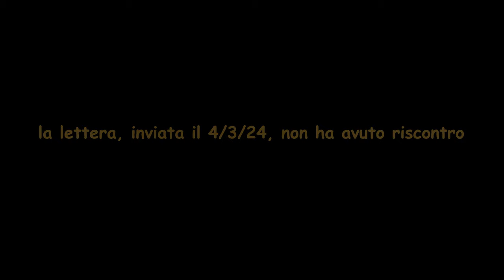Bye bye LaVerità! Un addio disincantato al quotidiano. Di Franceso Pisanu.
Titolare del conto: Come Don Chisciotte
IBAN: BE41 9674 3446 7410
BIC: TRWIBEB1XXX
Causale: Raccolta fondi

Il video si ispira alla lettera che il 4 marzo di quest'anno ho scritto a LaVerità. Una lettera intrisa di scoramento e delusione. Da assiduo lettore di quel quotidiano infatti non mi davo pace nel constatare quanto certe posizioni di geopolitica, ma anche di pura etica, fossero non solo distanti dal mio sentire ma anche semplicemente disinformative. In fondo si trattava dello stesso giornale che aveva condotto in solitaria una coraggiosa informazione sul covid, sui vaccini e relativi effetti, denunciando fermamente le libertà violate da lockdown e greenpass, smontando le balle sul clima, non aderendo in modalità talebana sulla guerra ucraina... schierandosi insomma contro quella forma di totalitarismo autoritario che sempre più minaccia la nostra società. Com'era dunque possibile che LaVerità abbracciasse, con toni letteralmente acritici e fanatici, la difesa in toto della politica sanguinaria di uno stato che per mesi si accanisce su una popolazione, con l'intento evidente di obliterarla dal territorio che abita da sempre? Questa domanda ha generato l'inquietudine che mi ha spinto a chiedere ragione a LaVerità. La quale ha risposto con un certo stile, come si evince dalla chiosa finale del video.

La lettera.
Non sono un esperto di scienze politiche. Pertanto a ciò che è successo il 7 ottobre 2023 non oso attribuire una definizione tecnica, tipo "azione terroristica". Mi limito al sommario conteggio della barbarie: 1400 morti, 200 ostaggi, 5000 feriti.
Cosi anche ciò che è successo dopo quella data, sempre in quei paraggi, non lo categorizzo con espressioni impegnative tipo "genocidio"... mi mancano le competenze. Quindi lo chiamo "roba" e per specificarla, anche qui, cito brutalmente dati di fatto: 30.000 civili morti, 100.000 civili feriti, una metropoli distrutta con ospedali annessi, obliterate riserve idriche e alimentari, impediti corridoi umanitari, due milioni di mandria umana sospinti qua e là dalle cannonate, tra il mare e il deserto.
Ecco, questa roba accade da quattro mesi a qualche centinaio di chilometri dalle nostre coste. Di questa roba sul vostro giornale non ho rinvenuto la pressoché minima traccia. La ricercavo avidamente tutti i giorni tra le vostre pagine perché non volevo rassegnarmi all'idea che foste come gli altri. Alla fine ho capitolato. Anche la Verità pare comportarsi a guisa di ogni testata del mainstream: c'è un tema scomodo? Lo si ignora. Anche se quel tema è grande come una casa.
Non mi aspetto da un quotidiano commenti che necessariamente si intonino alla mia sensibilità morale. A un giornale chiedo soprattutto un'informazione per quanto possibile tendente alla completezza. Un'informazione pervicacemente incompleta infatti manda la verità a farsi benedire. E con essa anche il giornale che orgogliosamente la evoca nella sua testata.
Francesco Pisanu

Considerazione finale.
LaVerità non si esaurisce nelle personalità del suo cocciuto direttore e dell'urlatore fuori dal coro. Ci sono giornalisti di pregio tra cui spicca Borgonovo, il quale pare smarcarsi da certa ottusa e insensibile rappresentazione dei fatti. In particolare negli ambiti mediatici in cui può operare a briglia sciolta (cito RadioRadio e Byoblu) il giornalista affronta con ben altro stile informativo e cipiglio morale la tragedia palestinese.